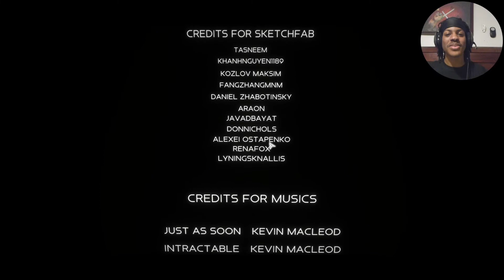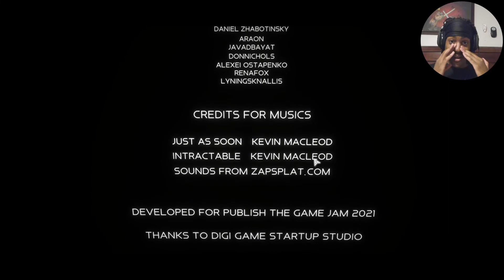POSSESSING PEOPLE TO UNCOVER A MURDER!!! | Soul Flow | Gameplay - Endings 1 - 2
YOOOoo Sean here, BACK with another random game!! Today we are playing SoulFlow. GIVE ME INTERACTIONS!